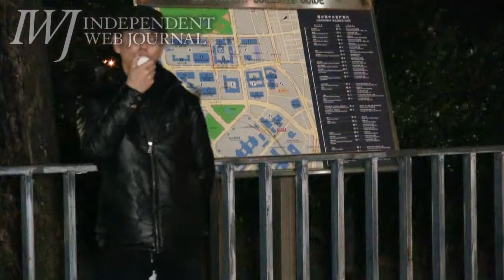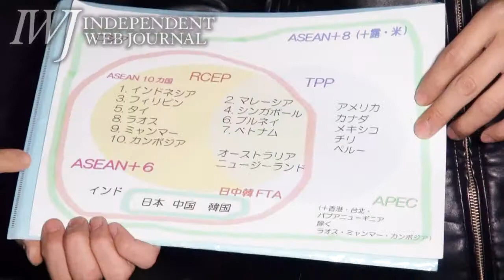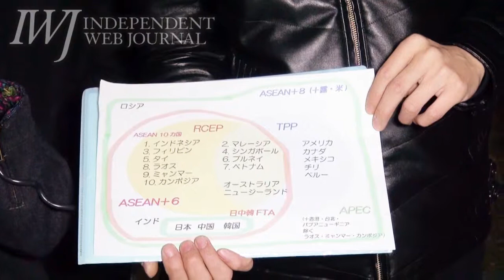130307 インターネットを解放せよ！木曜官邸前抗議